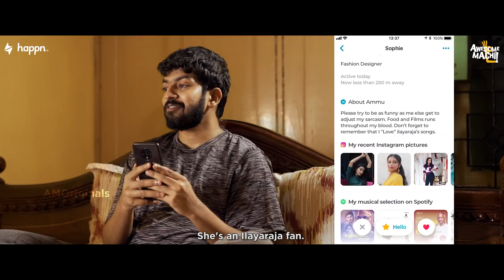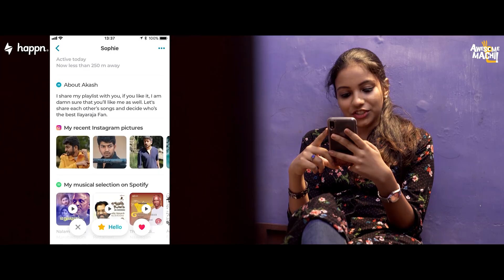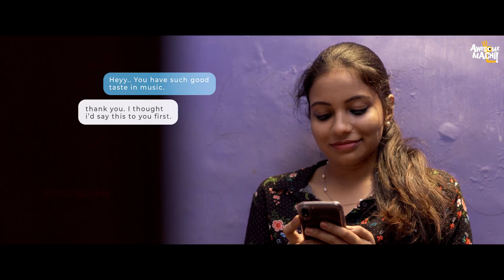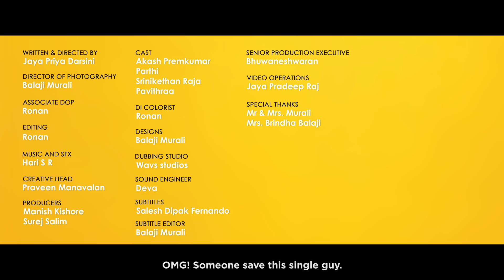When your BFF is No More Single | Awesome Machi | English Subtitles | Happn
Do you the reason behind - why there are so many singles out there in the world. It's all because of that one friend, who keep encouraging us to stay single.

Here is the funny video from our team that shows the reality of your single life and your best friend's part in it